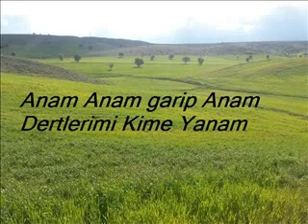İKİ BÜYÜK NİMETİM VAR